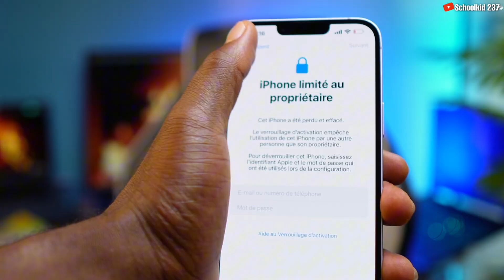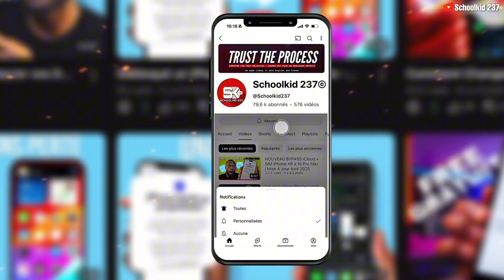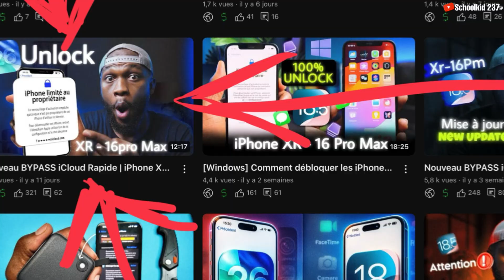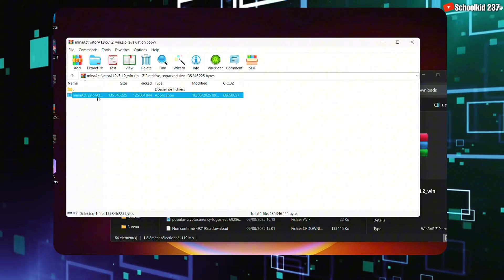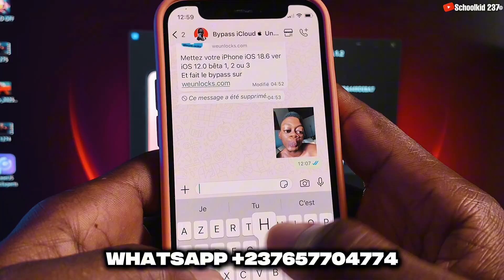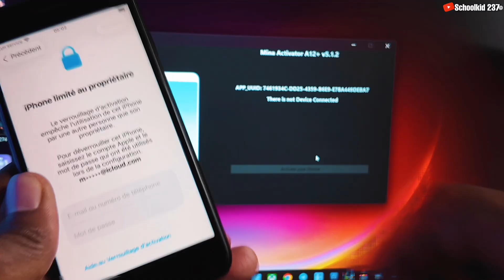Débloquer iCloud iPhone FACILEMENT | iOS 18.6 & iOS 26 Bypass jusqu’aux iPhone 16 Pro Max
Nouveau Bypass rapide d'iCloud | iPhone XR vers iPhone 16 Pro Max iOS 26.0
Voici Comment débloquer son iPhone iCloud FACILEMENT jusqu’aux iPhone 16 Pro Max

Tu veux savoir comment débloquer un iPhone bloqué iCloud ? Dans cette vidéo, je te montre étape par étape la méthode la plus simple pour supprimer le verrouillage d’activation iCloud sur tous les modèles d’iPhone, jusqu’au dernier iPhone 16 Pro Max.

Que ton appareil soit sur la nouvelle version iOS 26, cette solution d'iCloud bypass fonctionne pour contourner le verrouillage et débloquer iCloud iPhone sans prise de tête.

📱 Fonctionne sur :
 • iPhone bloqué iCloud (tous modèles récents)
 • iPhone Xr à iPhone 16 Pro Max iCloud bypass
 • Versions iOS 17.0 & iOS 26.0 (iOS 18.6 beta 1,2,3)

        • iPad bloqué iCloud (tous modèles récents)
📋 *Liste des iPad*
 • Wi-Fi + Cellular [No Signal] → A2926, A3007 → iOS 17.0.1 – 18.5
 • Wi-Fi → A2925 → iOS 17.0.1 – 18.5
 • Wi-Fi + Cellular [No Signal] → A2837, A3006 → iOS 17.0.1 – 18.5
 • Wi-Fi → A2836 → iOS 17.0.1 – 18.5
 • *iPad Air M2 13*
 • Wi-Fi + Cellular [No Signal] → A2899, A2900 → iOS 17.0.1 – 18.5
 • Wi-Fi → A2898 → iOS 17.0.1 – 18.5
 • *iPad Pro 12.9” 6th Gen*
 • Wi-Fi + Cellular [No Signal] → A2437, A2766, A2764 → iOS 17.0.1 – 18.5
 • Wi-Fi → A2436 → iOS 17.0.1 – 18.5
 • *iPad Pro 11” 4th Gen*
 • Wi-Fi + Cellular [No Signal] → A2761, A2762, A2435 → iOS 17.0.1 – 18.5
 • Wi-Fi → A2759 → iOS 17.0.1 – 18.5
 • Wi-Fi + Cellular [No Signal] → A2589, A2591 → iOS 17.0.1 – 18.5
 • Wi-Fi → A2588 → iOS 17.0.1 – 18.5
 • *iPad Pro 12.9” 5th Gen*
 • Wi-Fi + Cellular [No Signal] → A2379, A2461, A2462 → iOS 17.0.1 – 18.5
 • Wi-Fi → A2378 → iOS 17.0.1 – 18.5
 • *iPad Pro 11” 3rd Gen*
 • Wi-Fi + Cellular [No Signal] → A2301, A2459, A2460 → iOS 17.0.1 – 18.5
 • Wi-Fi → A2377 → iOS 17.0.1 – 18.5
 • *iPad 10.9” 10th Gen*
 • Wi-Fi + Cellular [No Signal] → A2757, A2777 → iOS 17.0.1 – 18.5
 • Wi-Fi → A2696 → iOS 17.0.1 – 18.5
 • Wi-Fi + Cellular [No Signal] → A2568, A2569 → iOS 17.0.1 – 18.5
 • Wi-Fi → A2567 → iOS 17.0.1 – 18.5
 • *iPad 10.2” 9th Gen*
 • Wi-Fi + Cellular [No Signal] → A2603, A2604, A2605 → iOS 17.0.1 – 18.5
 • Wi-Fi → A2602 → iOS 17.0.1 – 18.5
 • Wi-Fi + Cellular [No Signal] → A2324, A2072, A2325 → iOS 17.0.1 – 18.5
 • Wi-Fi → A2316 → iOS 17.0.1 – 18.5
 • *iPad 10.2” 8th Gen*
 • Wi-Fi + Cellular [No Signal] → A2428, A2429, A2430 → iOS 17.0.1 – 18.5
 • Wi-Fi → A2270 → iOS 17.0.1 – 18.5
 • *iPad Pro 12.9” 4th Gen*
 • Wi-Fi + Cellular [No Signal] → A2069, A2232, A2233 → iOS 17.0.1 – 18.5
 • Wi-Fi → A2229 → iOS 17.0.1 – 18.5
 • *iPad Pro 11” 2nd Gen*
 • Wi-Fi + Cellular [No Signal] → A2068, A2230, A2231 → iOS 17.0.1 – 18.5
 • Wi-Fi → A2228 → iOS 17.0.1 – 18.5
 • Wi-Fi + Cellular [No Signal] → A2126, A2124, A2125 → iOS 17.0.1 – 18.5
 • Wi-Fi → A2133 → iOS 17.0.1 – 18.5
 • *iPad Air 3rd Gen*
 • Wi-Fi + Cellular [No Signal] → A2154, A2153, A2123 → iOS 17.0.1 – 18.5
 • Wi-Fi → A2152 → iOS 17.0.1 – 18.5
 • *iPad Pro 11” (2018)*
 • Wi-Fi + Cellular [No Signal] → A1979, A2013, A1934
 • Wi-Fi → A1980 → iOS 17.0.1 – 18.5
 • Version 1TB Wi-Fi + Cellular → A1979, A2013, A1934 → iOS 17.0.1 – 18.5
 • *iPad Pro 12.9” 3rd Gen*
 • Wi-Fi + Cellular [No Signal] → A1983, A1895, A2014 → iOS 17.0.1 – 18.5
 • Wi-Fi → A1876 → iOS 17.0.1 – 18.5
 • Version 1TB Wi-Fi + Cellular → A1983, A1895, A2014 → iOS 17.0.1 – 18.5
 • *iPad (jusqu’à 2017)*
 • Wi-Fi + Cellular → iOS 12 – 18.5
 • Wi-Fi + Cellular [No Signal] → iOS 12 – 18.5
 • Wi-Fi → iOS 12 – 18.5
 • *iPad modèles à partir de 2017*

*DÉVERROUILLAGE OFFICIEL. iCloud*